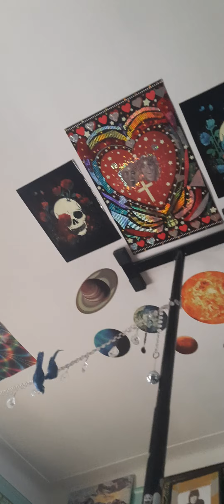LET'S TALK ABOUT SEX, BABY. LET'S TALK ABOUT YOU AND ME @johnlennon @lenalennon8746